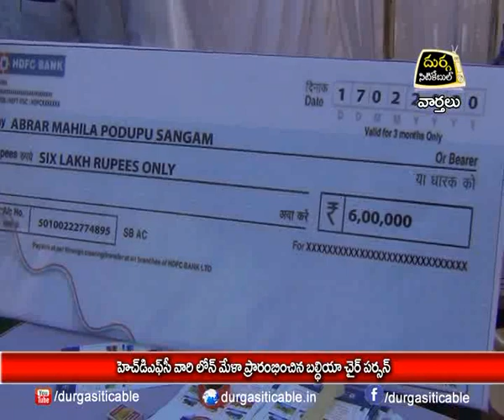17.02.20| DSC | Jagtial |హెచ్ డి ఎఫ్ సి వారి లోన్ మేళ ప్రారంభించిన బల్దియా చైర్ పర్సన్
| Durga Siti Cable | News |హెచ్ డి ఎఫ్ సి వారి లోన్ మేళ ప్రారంభించిన బల్దియా చైర్ పర్సన్